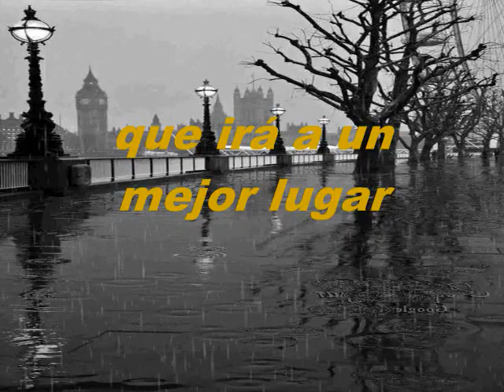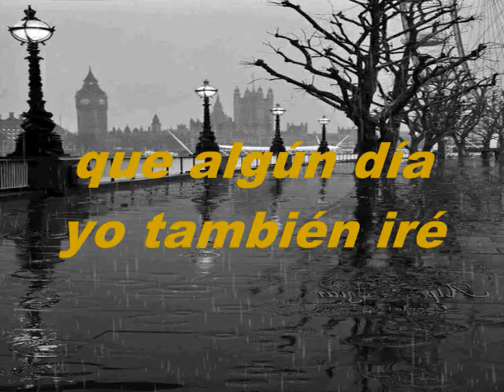Un Mejor Lugar KARAOKE